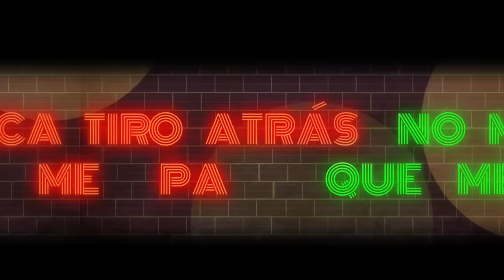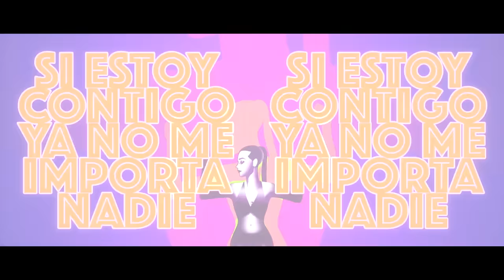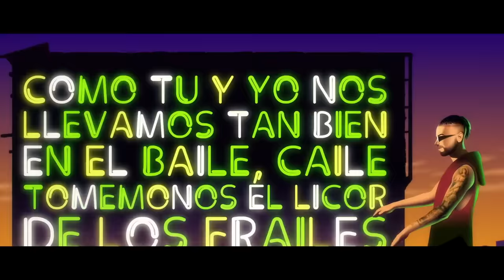Gianluca Vacchi, Nacho, Becky G - Mueve (Lyric Video) ft. MC Fioti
Gianluca Vacchi, Nacho, Becky G - Mueve (Lyric Video) ft. MC Fioti (Official Video)

Music video by Gianluca Vacchi, Nacho, Becky G performing Mueve (Lyric Video).